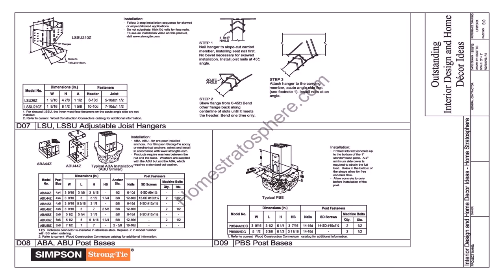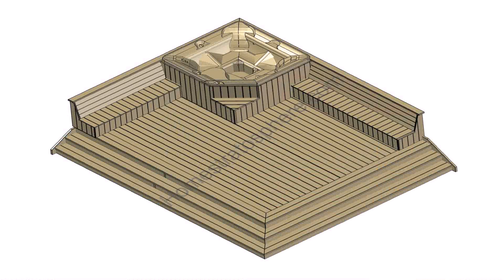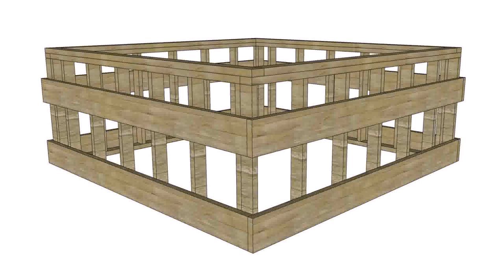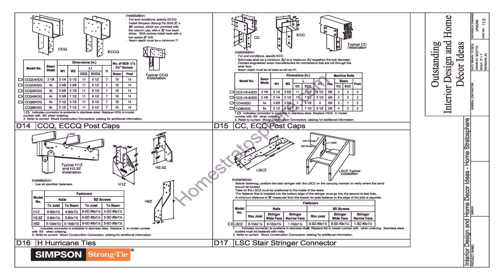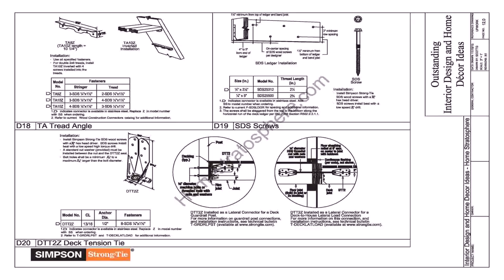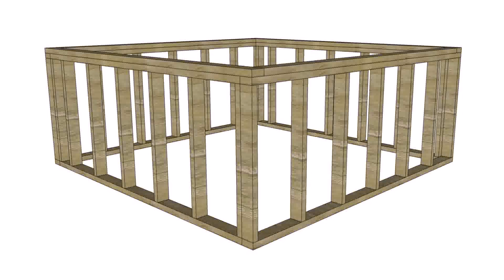Hot Tub Deck Construction Plans - Gif Maker DaddyGif.com (see description)